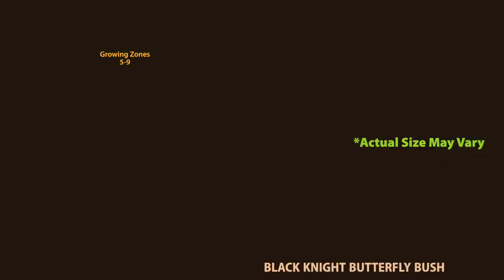Black Knight Butterfly Bush | Black Knight Butterfly Bush for Sale | PlantingTree™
The Black Knight Butterfly Bush might be exactly what your looking for! This butterfly bush features unique dark purple to black blooms attracting butterflies all summer long.

This butterfly bush can grow up 8 feet tall and is great when planted in masses. Each dark purple to black bloom gets about 4-10 inches long. This fast grower needs regular watering and grows extremely fast in the spring. Partial to full sun is recommended for best results.

Expect an extended bloom season from June all the way to the first frost. Don't forget to trim some cuttings and bring them inside. These blooms look divine indoors on your kitchen table.

Incorporate in natural areas and include some roses to complement color. The black knight butterfly bush does great as a accent plant or background variety.